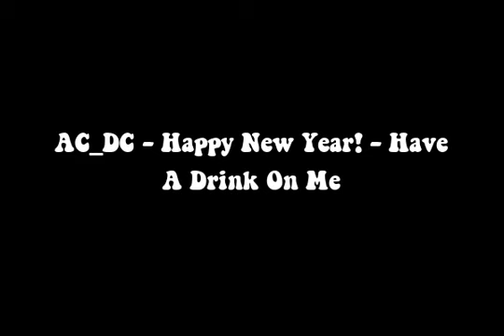AC/DC - Have A Drink On Me - reversed